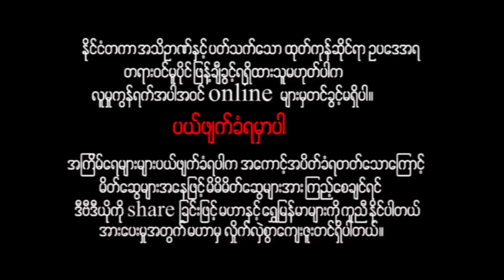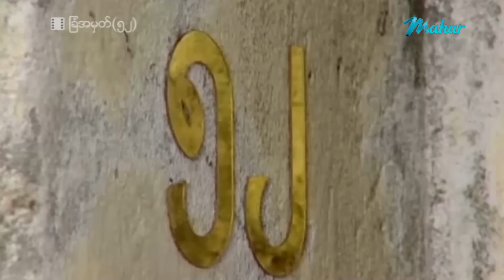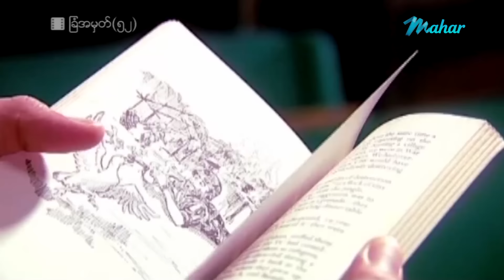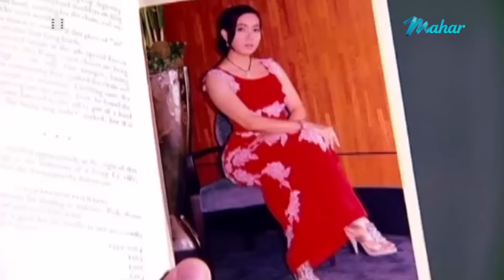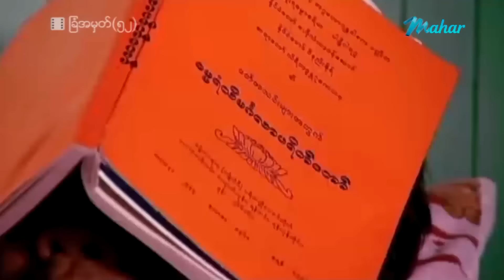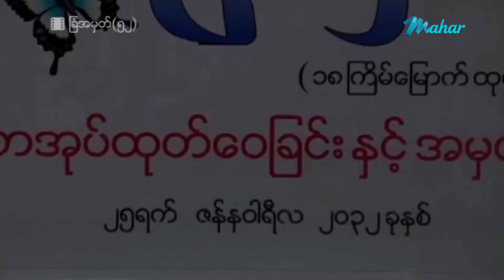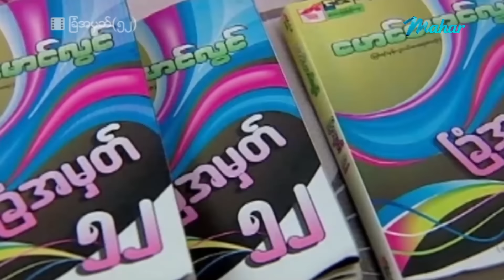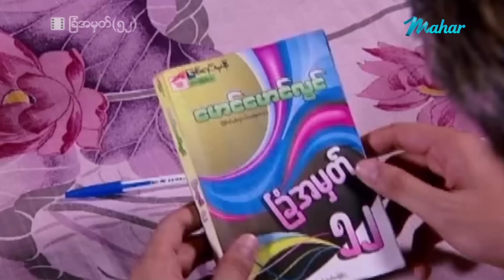မြန်မာဇာတ်ကား - ခြံအမှတ်(၅၂) - ဟိန်းဝေယံ ၊ မိုးဟေကို - Myanmar Movies ၊ Love ၊ Horror ၊ Comedy Drama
ျမန္မာဇာတ္ကား - ၿခံအမွတ္(၅၂) - ဟိန္းေဝယံ ၊ မိုးေဟကို - Myanmar Movies ၊ Love ၊ Horror ၊ Comedy ၊ Drama

Presenting daily.

မဟာ အပလီကေးရှင်းကို ဖုန်းမှာ install လုပ်ပြီး
မြန်မာဇာတ်ကားသစ်များစွာကို ကြည့်ရှုနိုင်ပါတယ်။
မြန်မာဇာတ်ကားသစ်များစွာကို ကြည့်ရှုနိုင်ပါတယ်။

Myanmar Video - Chan A Mhat 52 - Hein Wai Yan , Moe Hay Ko - Love ၊ Drama ၊ Romance ၊ Horror